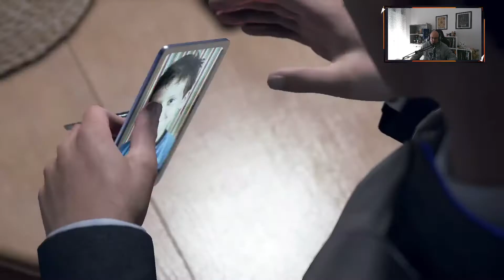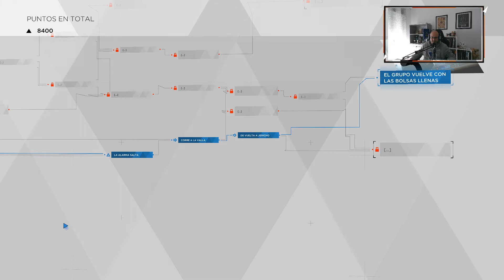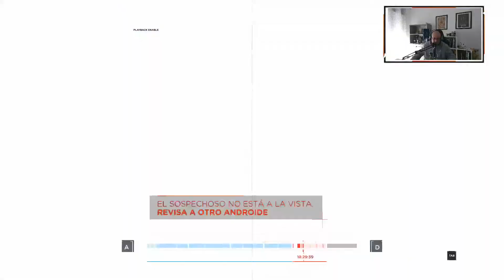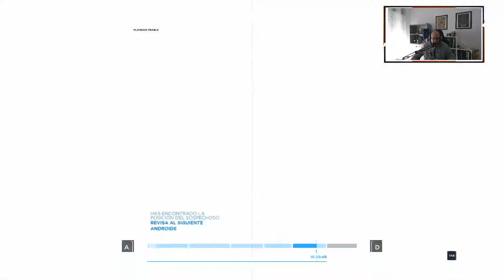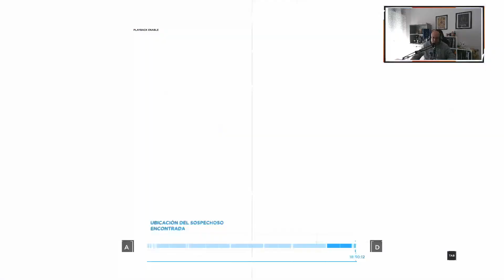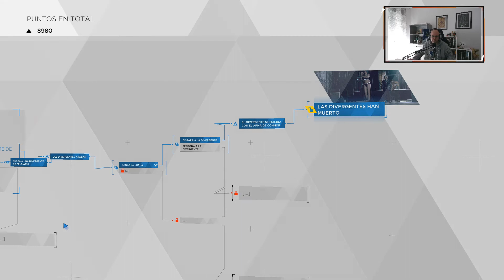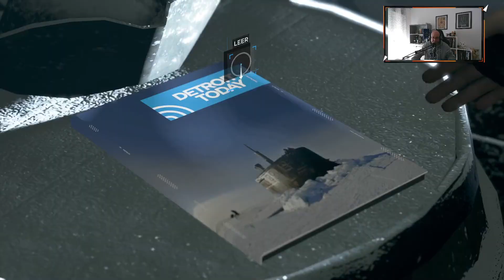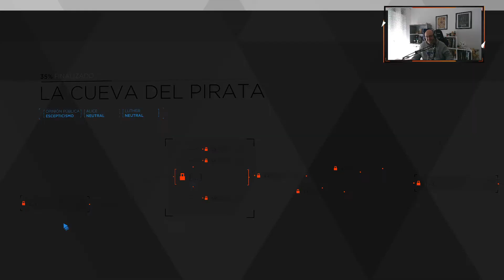Detroit Become Human Episodio 5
Los androides de Jericho roban sangre azul y componentes, mientras Connor investiga en un burdel un caso de asesinato y Kara llega a un antiguo parque de atracciones abandonado, en compañía de la niña y un nuevo compañero.